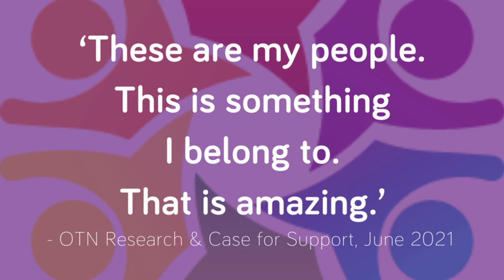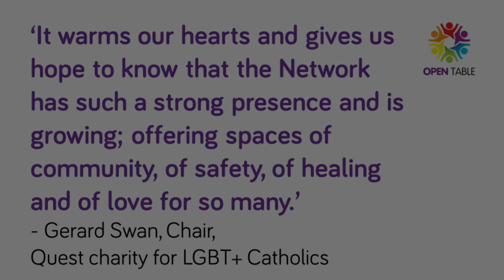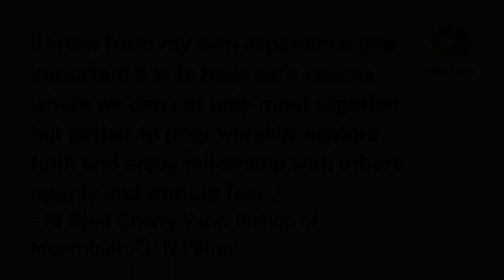Open Table 15th birthday messages of affirmation and support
The first Open Table community began when a group of just six people met at St Bride's Liverpool on 15th June 2008. It now welcomes around sixty people a month to two evening services in Liverpool. It began to multiply in 2015 to become a network of more than 30 communities across England and Wales, supporting hundreds of people each month, and reaching thousands more online. Since 2021, the Open Table Network has supported this phenomenal growth
This slideshow of affirmations from Open Table community members and leaders, and messages of support from church leaders, was shown at the Open Table 15th birthday celebration at St Bride's Liverpool on Sunday 18th June 2023
The quotes and statistics come from OTN Research & Case For Support 2021
The music is an original arrangement and performance of the hymn 'Come As You Are' by Deirdre Brown which we sang on the night - it has become Open Table's theme song. This recording is by Jen Williams.